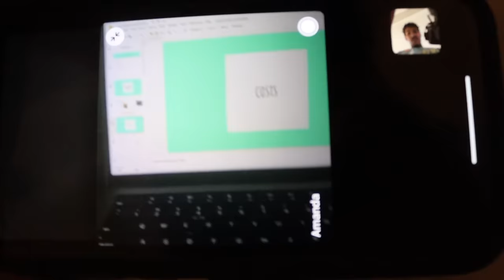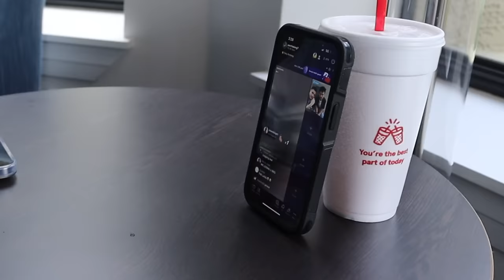WE DID WHAT AT DISNEY?!? (FT, YABOYWILL & SEKCMOFO& PAPITOBRO)